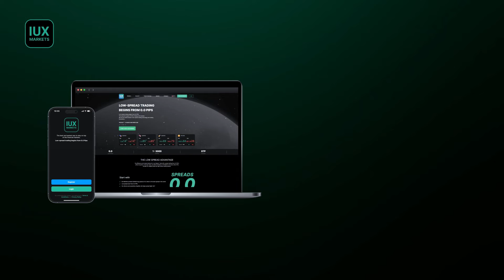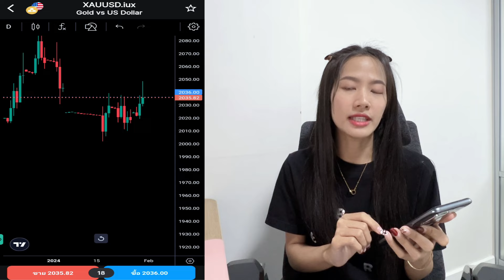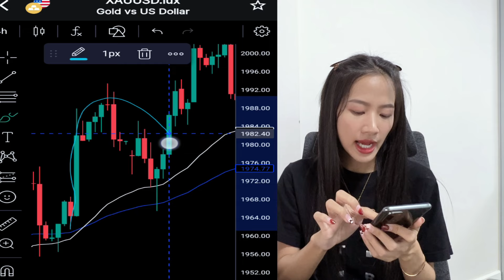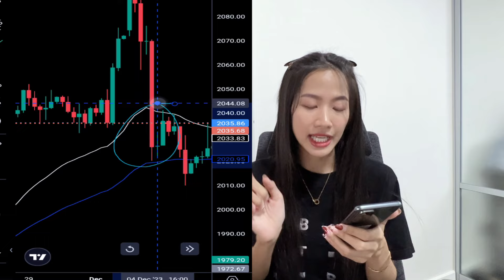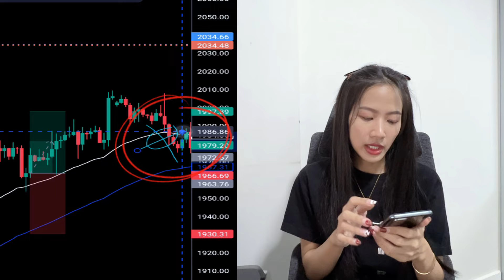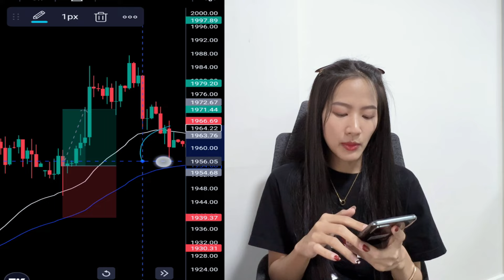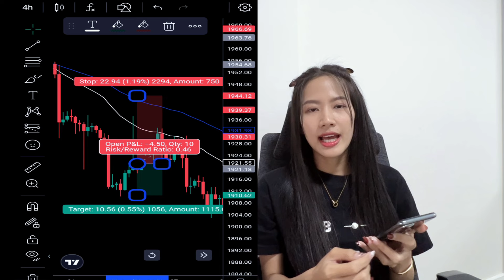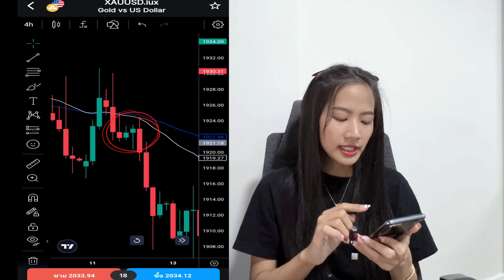ระบบเทรดทองคำ มีความแม่นยำสูงถึง 90% ใช้เพียง EMA 35, 75 | Plengnutcha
เปิดบัญชี IUX และรับโบนัสฟรี $30 ได้ทันที

สเปรดขั้นต่ำ เริ่มต้นที่ 0.0 pips
ไม่มีค่าธรรมเนียมแอบแฝง
ฝากและถอนเงินผ่านระบบอัตโนมัติ
ตราสารมากกว่า 250 และ CFDs
เลเวอเรจสูงสุดถึง 3000

ดาวน์โหลด App IUX MARKETS ได้ทั้ง IOS เเละ Android
สมัครไม่ได้ติดต่อ Live chat บนหน้าเว็บไซต์(มุมขวาล่าง) หรือติดต่อได้ที่ E-mail

คำเตือน : วิดีโอนี้ ไม่ได้เป็นการแนะนำการลงทุน เป็นไปเพื่อวัตถุประสงค์ในการศึกษาเท่านั้น การเทรดคริปโตเคอเรนซี่หรือ Forex มีความเสี่ยงสูง ท่านอาจสูญเสียเงินลงทุนได้ทั้งจํานวน โปรดศึกษาและลงทุนให้เหมาะสมกับระดับความเสี่ยงที่ยอมรับได้
*อยากเทรดได้กำไร หาจุดซื้อ-ขาย ด้วยตัวเอง*
-สนในเรียนกับแอดเพลงทักเลย
-สนับสนุนแอดผ่านระบบสมาชิกเพื่อรับสิทธิพิเศษ YouTube
ติดตามแอดเพลงช่องทางอื่น